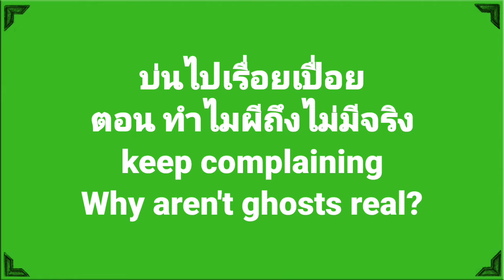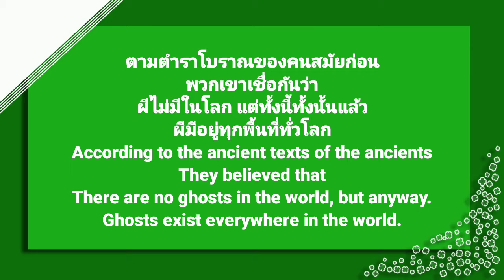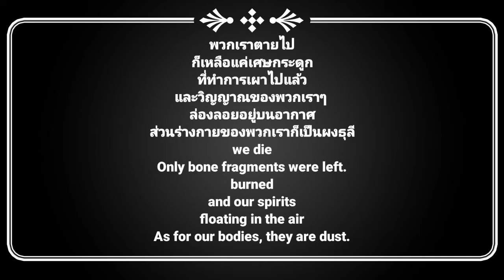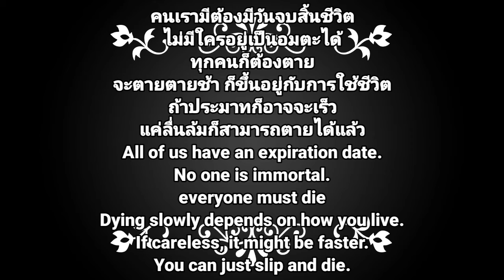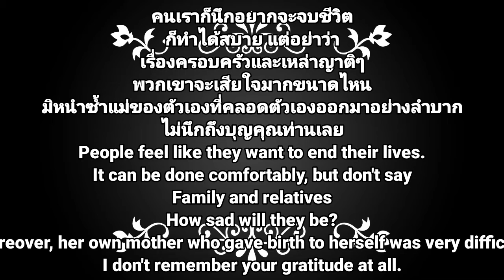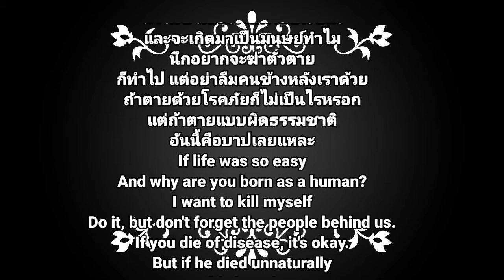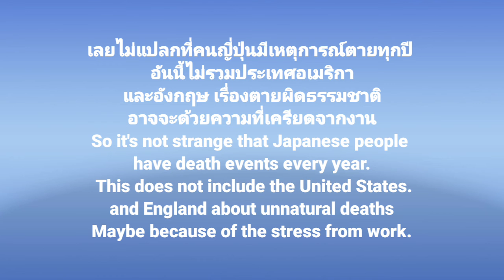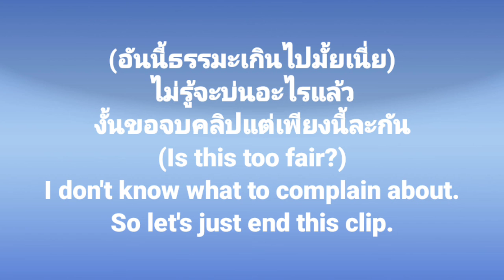บ่นไปเรื่อยเปื่อย ตอนที่ 12 ตอน ทำไมผีถึงไม่มีจริง (HD)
ทำไมคนโบราณเชื่อว่าผีวิญญาณไม่มีจริง ทั้งๆ ที่มีอยู่จริง สำหรับบางคนที่สามารถสัมผัสกับสิ่งเหล่านี้ได้ วิญญาณก็เป็นแค่เพียงอากาศที่ล่องลอยอยู่บนฟ้า เป็นเสมือนลม วิญญาณก็ธาตุที่ไม่สามารถสัมผัสเนื้อได้ แต่จากที่ดูคลิปล่าท้าผีของแต่ละประเทศ ดูเหมือนว่ามันจะเป็นผีจริงๆ ที่แสดงตัวตนว่าเขายังอยู่ แต่แท้จริงแล้ว ร่างของคนที่ตายไม่อยู่แล้ว

Why did the ancient people believed that spirits weren't real, even though they were real?  For some people who can experience these things.  A soul is just an air that floats in the sky, is like the wind, a spirit is an element that cannot touch the flesh.  But from watching clips of each country's ghost hunting  It really seems like a ghost.  that shows that he is still alive  but actually  The body of the deceased is no longer there.